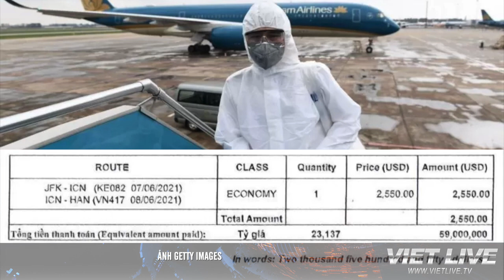Vụ án Cục Lãnh sự: Lời kể và bằng chứng của người về VN phải mua vé 'giải cứu giá cao'